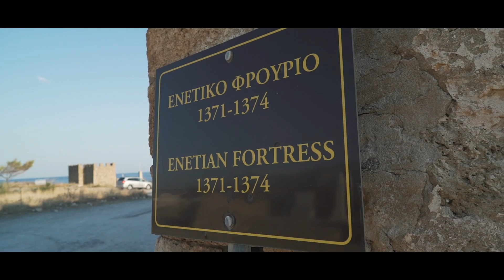7 days in Crete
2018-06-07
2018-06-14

Shoot with:
Sony A7SII + ZEIS 24-70 F4
GoPro Hero 4 Black
Huawei P10